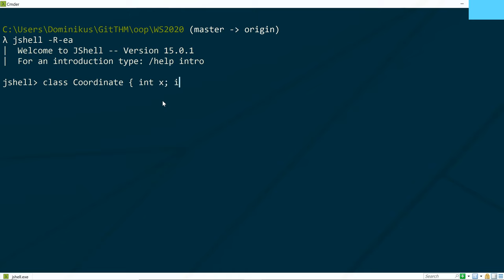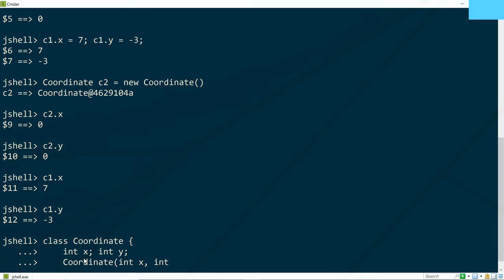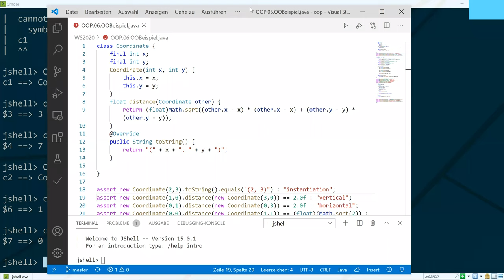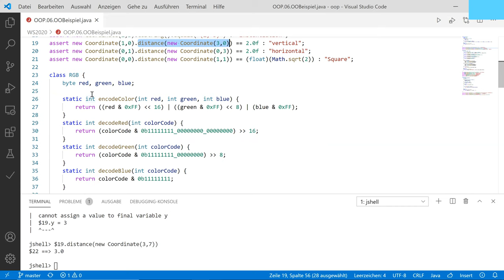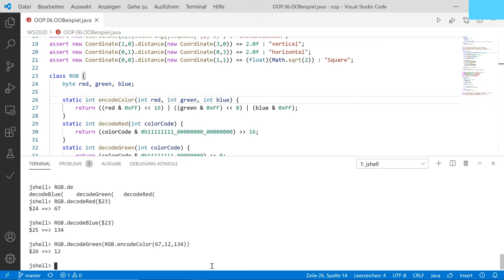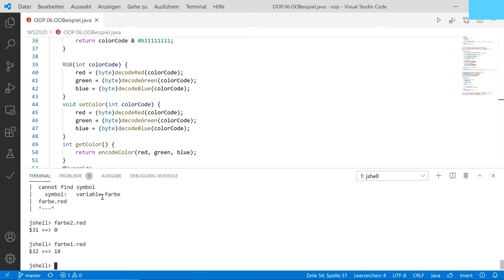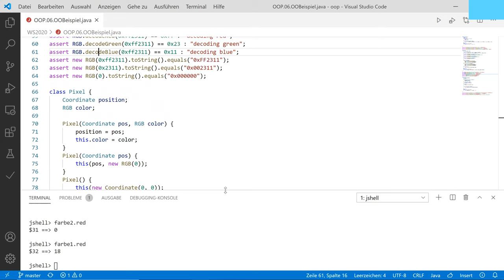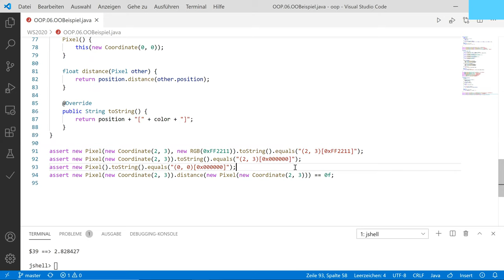OOP/Java: Ein Einstieg in die Objektorientierung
Wir besprechen zum Einstieg drei Klassen, in denen viel Grundlegendes aus der Objektorientierung vorkommt: Objektvariablen (auf Klassenvariablen habe ich hier verzichtet), Objektmethoden, Klassenmethoden, Konstruktoren und die Repräsentationsmethode toString.

Das Video ist eine Ergänzung zu der Podcast-Episode in Herzbergs Hörsaal